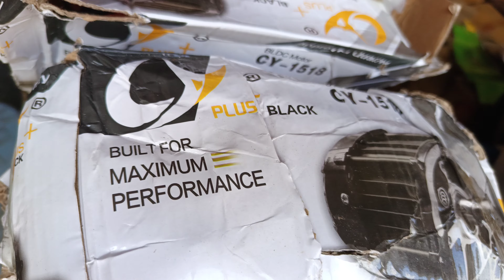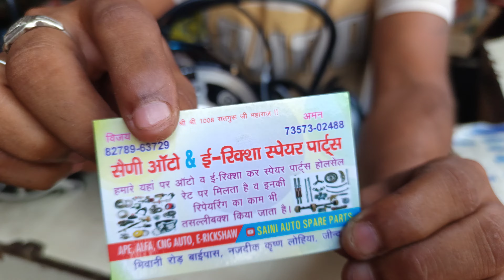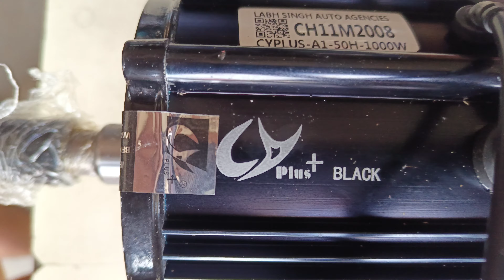E rekshwa spare parts होल सेल रेट पर cy gold black moter cy all parts e rekshwa